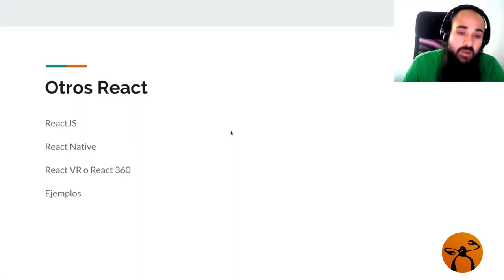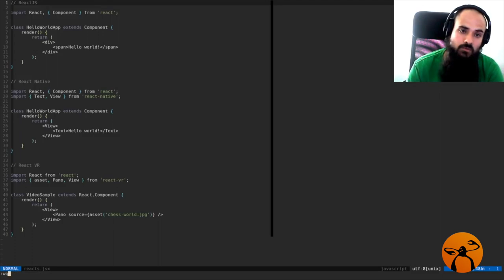Todos los REACT - Ejemplos y diferencias entre ReactJS, React Native, React VR o React 360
En esta lista de videos aprenderás los conceptos básicos de React,  un breve repaso de HTML, CSS y Javascript ES6 y las instalaciones.
En el curso completo vamos a centrarnos más en React JS, donde aprenderemos a crear Componentes, manejar el DOM y utilizar otras bibliotecas externas como Redux, Router o Jest.

Enlace al curso introductorio en nuestra plataforma en el que podrás ver unos cuantos videos gratuitos adicionales y al terminarlos estarás list@ para el curso completo: